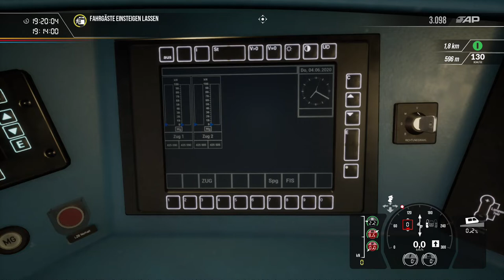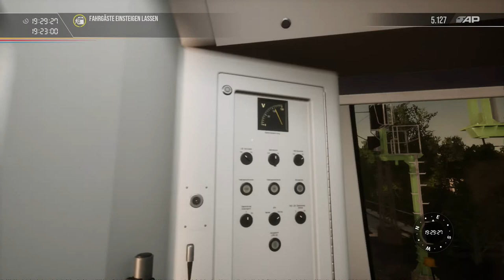Train Sim World 2 Mit der S-Bahn nach Bochum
Ab sofort gibt es hauptsächlich Train Sim World 2